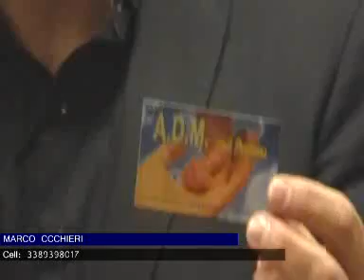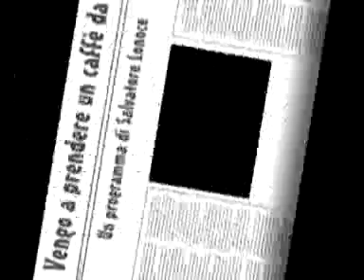Vengo a prendere un caffè da voi - Confesercenti ADM parte 2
Vengo a prendere un caffè da voi - Confesercenti ADM